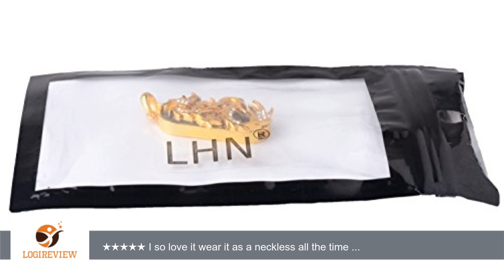LHN® 16GB Swivel Dragon Pendant USB 2.0 Flash Drive with Silver Diamonds (Gold) | Review/Test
Review about   LHN® 16GB Swivel Dragon Pendant USB 2.0 Flash Drive with Silver Diamonds (Gold)